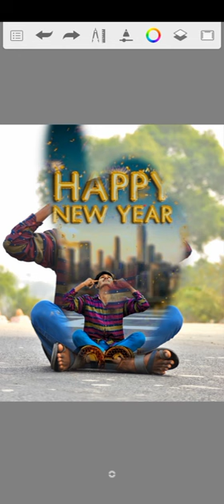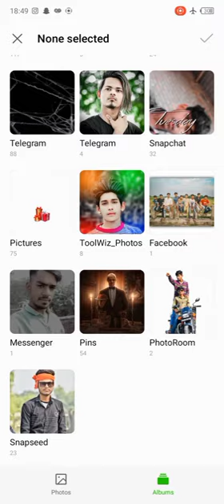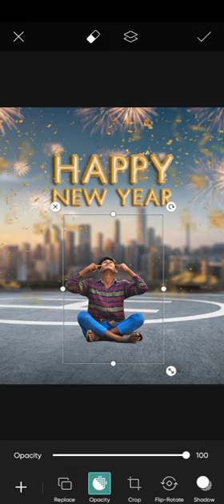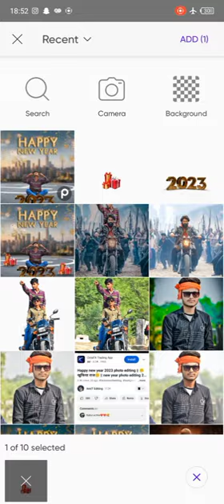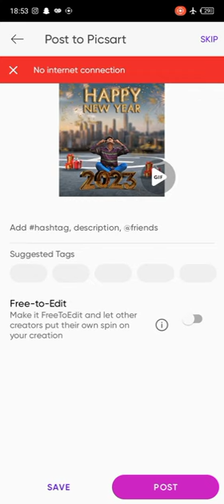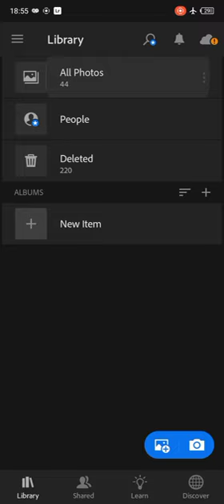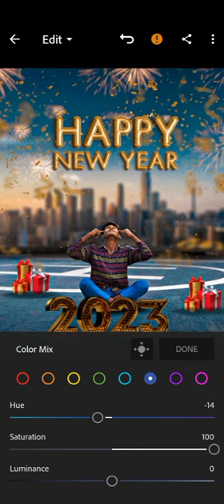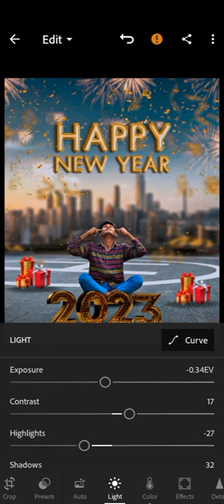Happy new year 2023 photo editing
Happy new year 2023 photo editing || Happy new year photo editing

picarts photo editing,
happy new year photo editing in picarts,

Mai roj ek new vedio le ata hu To aplog mere channal pe bane Rahe

Photo ko ghora kaise banaye | picarts Mai photo white face kaise kare | step by step picarts editing | how to make skin white |clean face | hide pimples make smart face| editing in picarts| picarts editing tutorial all tips step by step| mobile retouch editing tutorial | best editing tutorial new stylish editing clear face straight | hair style stylish look | picarts photo manipulation | face smooth photo editing tutorial step by step in Hindi | how to whiten or highten skin in picarts skin retouching tutorial | advanced Tricks | how to make a smart face in picarts | how to get white face skin in outdoor photo in picarts in Urdu | Hindi | how to make face & skin smudge | glowing in wings picarts |

happy new year photo editing 2023, new year photo editing ,2023 photo editing ,2023 photo editing in picarts ,new year photo editing 2023 ,picarts photo editing 2023